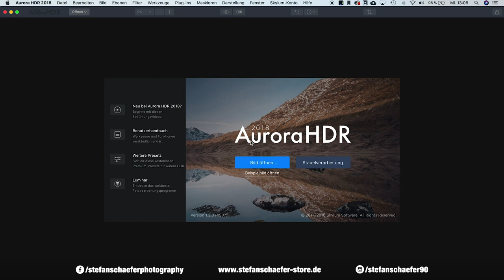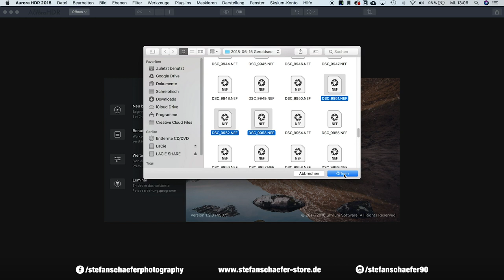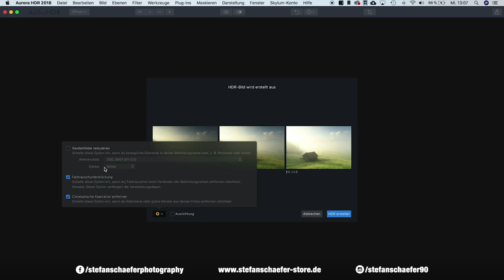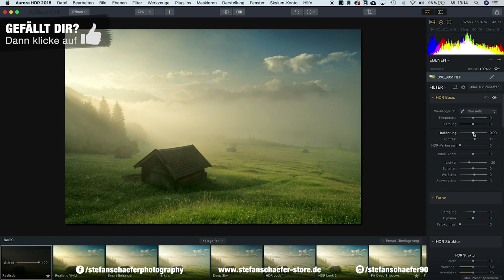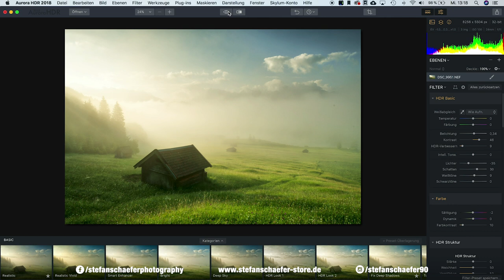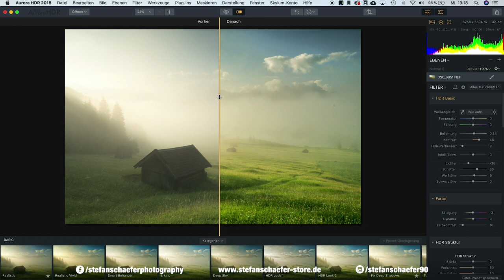AURORA HDR 2018 UPDATE & EINFÜHRUNG